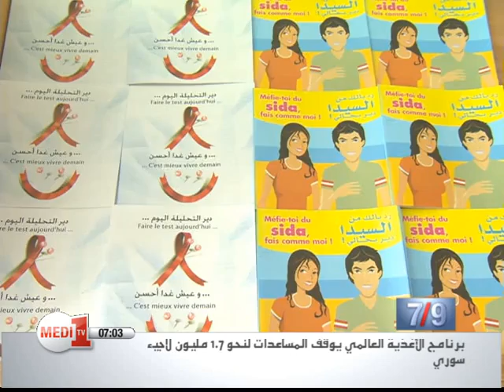Maroc: 32 000 personnes vivent avec le Sida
La journée mondiale de lutte contre le Sida a été célébrée lundi. Au Maroc, elle a coïncidé avec le lancement de la 5e campagne de dépistage VIH/Sida, qui se poursuit pendant une dizaine de jours.

Selon les dernières statistiques du ministère de la Santé, 32 000 personnes vivraient avec le sida dans le royaume.

Plus de détails avec Manal el Akhdari.